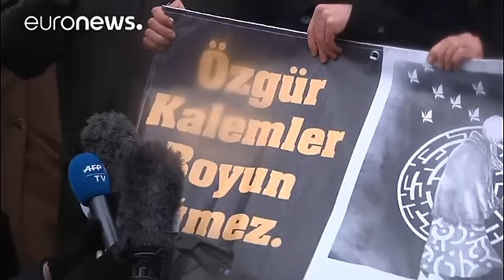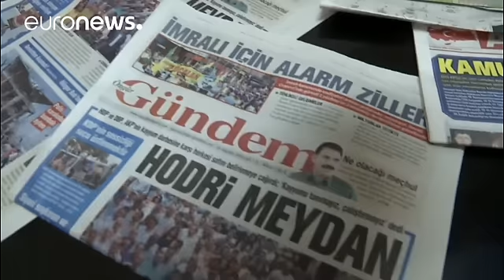Turchia: arrestato un altro giornalista, mentre si apre il processo ad Asli Erdogan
Arrestato in Turchia un altro giornalista, uno dei più noti del Paese. Ahmet Sik, vincitore del Premio mondiale dell'UNESCO per la stampa nel 2014, è accusato di fare "propaganda terroristica" e di aver denigrato la Repubblica turca con tweet e articoli critici.

"Oggi, ancora una volta, il giornalismo è alla sbarra" commenta il presidente dell'Unione dei giornalisti turchi, Gokhan Durmus, durante una manifestazione davanti al tribunale di Istanbul. "Abbiamo ricevuto la notizia di un altro amico…